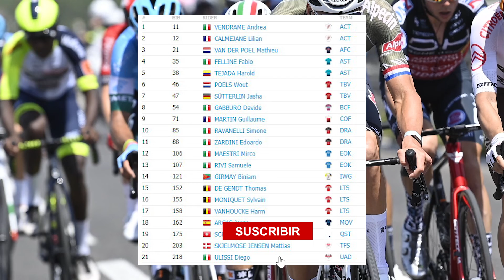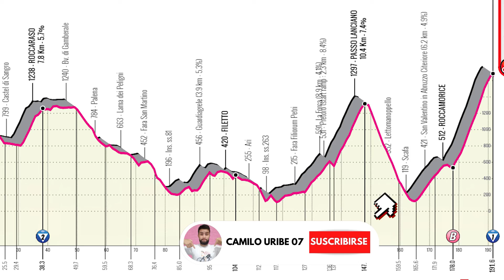RESUMEN ETAPA 8 del GIRO DE ITALIA 2022 | DE GENDT SE LLEVÓ EL TRIUNFO PARA EL LOTTO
En el resumen de la etapa 8 del Giro de Italia 2022, podrás encontrar un recorrido cargado de emociones desde los primeros kilómetros con un Van der Poel atacando desde el inicio, pero que con el desgaste se fundió en el final y reinó la experiencia del belga de 35 años, Thomas de Gendt.